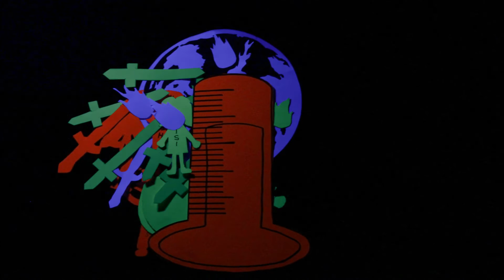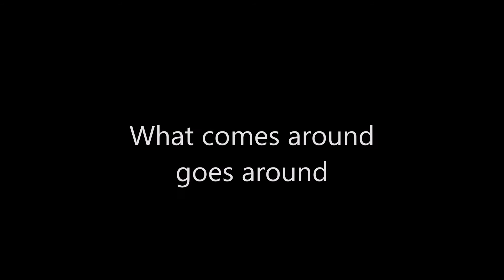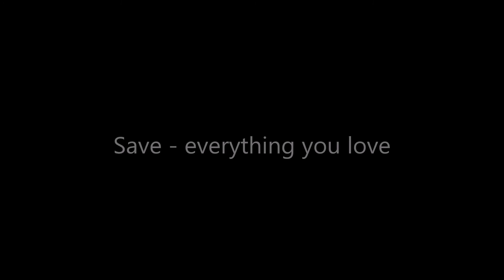Save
" Save" wurde von Chiara Maria Scherf und Sophie Reichl, Schülerinnen der 6C-Klasse des Gymnasiums Hartberg, komponiert, getextet und gesungen und mit der 6C-Band eingespielt.
Das Lied entstand im Rahmen des Klimaschutzprojekts "kidZ 21" im Schuljahr 2015/16 unter Betreuung ihrer LehrerInnen Christian Schirnhofer und Andrea Hadolt sowie Fritz Rappold und Gerhard Wagner